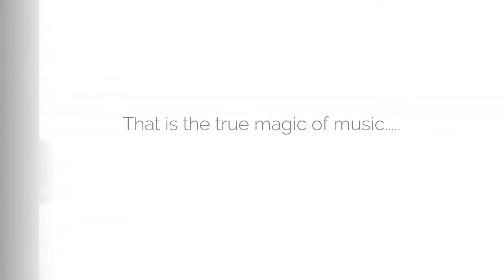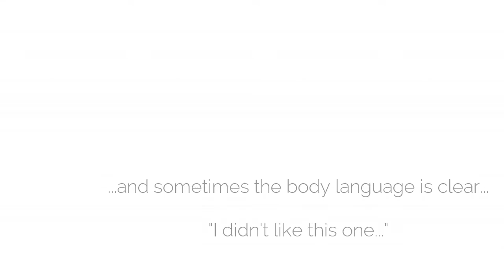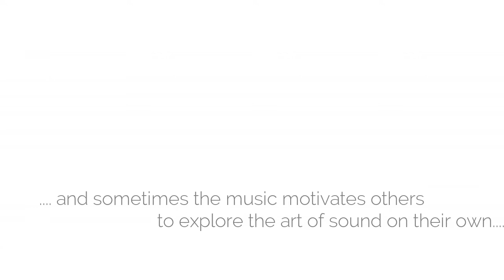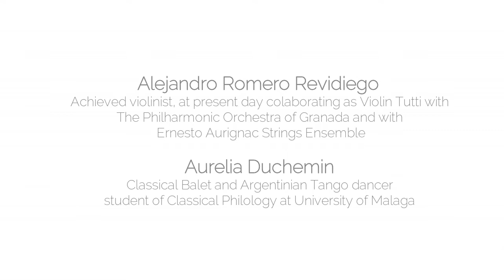The Magic of Music 2018 ©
Alejandro Romero Revidiego - music for horses... and cats... and birds... In lovely company of Aurelia Duchemin at Finca Los Cipreses, Spain